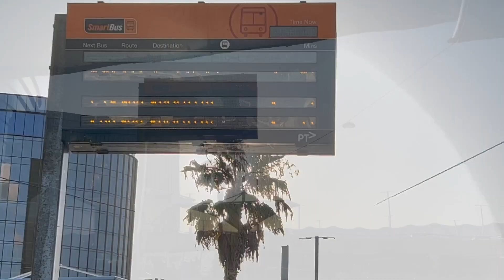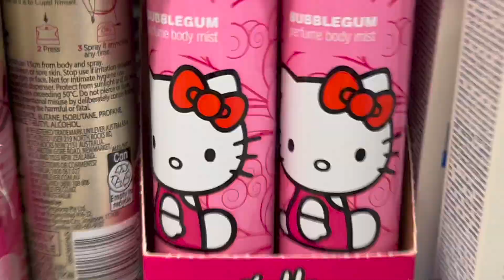🇦🇺Mel Vlog3- Chadstone, Coles, bus, Chinese new year, cook, cw, home, watch tv